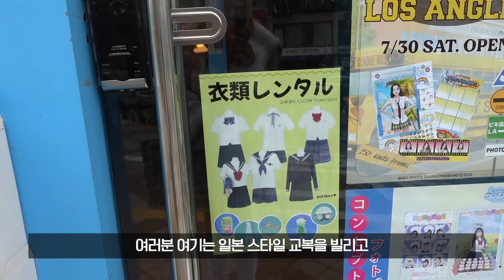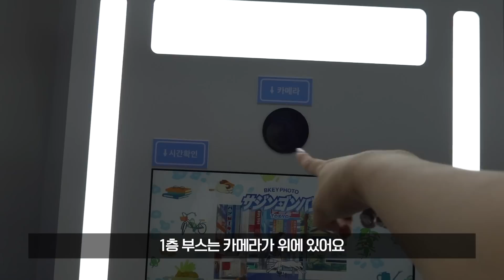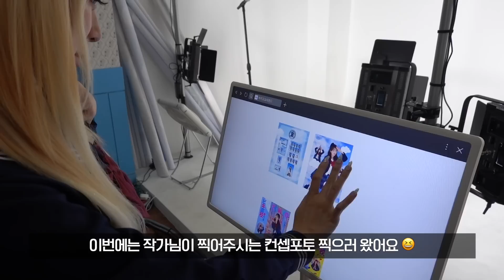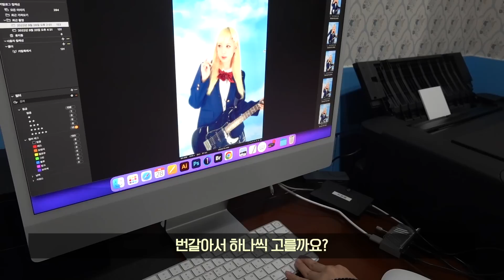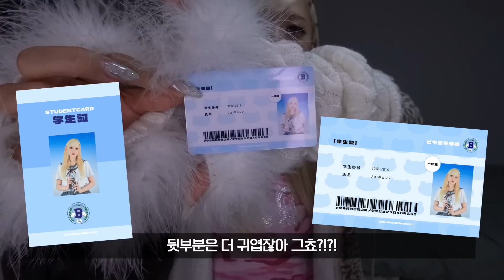한국 갸루의 일상♡₊·*･브이로그! 밴드부에 들어간 키티 덕후 갸루라는 컨셉 (SUB)A Day in the Life of a Korean Gyaru VLOG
오늘은 한국에서 갸루로 살아보았습니다!!
점점 갸루 감 잡아가는 느낌~✨💗

[Look Info]
Top & Outer : Baby metal club

[Place Info]
Photo Booth : B key photo tokyo (itaewon)
Hello Kitty Store : Hello Kitty 문방구
ㅡ

ㅡ

개인 메일(콜라보 문의 등)